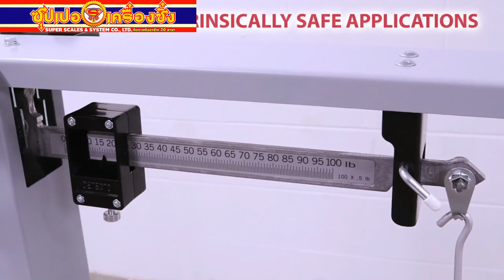854F Series Portable Beam Scales Demo Video